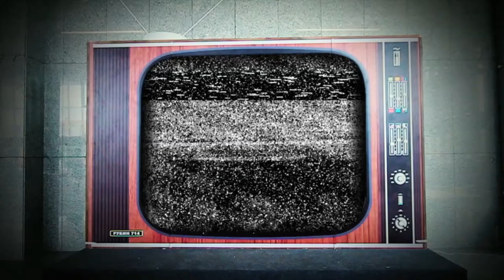Video shown on TVP Polonia - a world wide TV station :)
Video is a little raw, but thanks to the guys from TVP Polonia I can share them here :D
Videos and captions are mine, but they put it together.